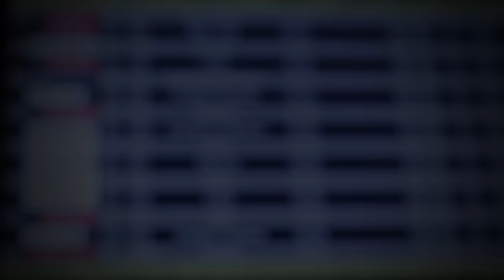Estudia lo que te gusta mientras recorres el mundo | Politécnico Grancolombiano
El Poli reconoció la excelencia y buen desempeño académico de más de 100 estudiantes, llevándolos a vivir una experiencia internacional sin precedentes en el 2016. Este año llega una nueva oportunidad y sólo los mejores serán elegidos para viajar a un destino inigualable: Brasil. Conoce todos los beneficios de estudiar en el Poli